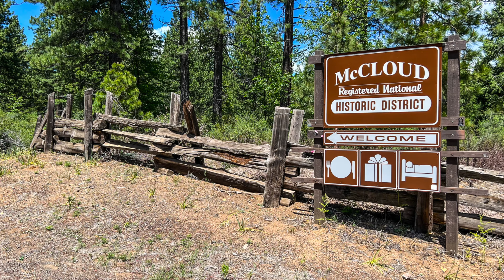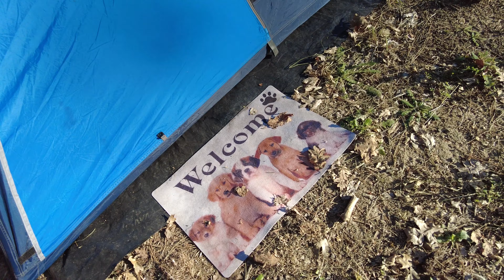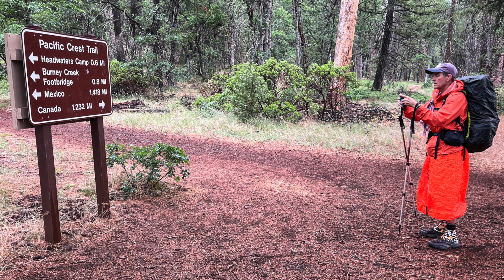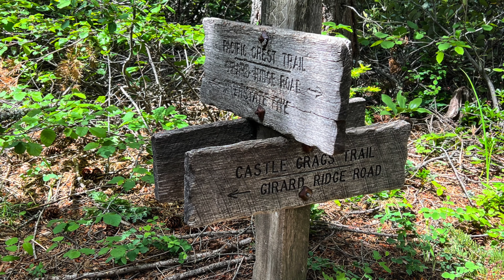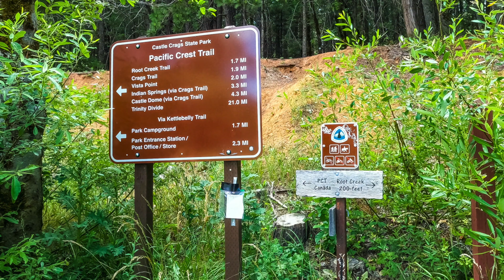PCT Section Backpack - Jun2022 4K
Saturday, June 11 – Friday, June 17, 2022 in Northern California

Pacific Crest Trail Backpack Trip from Burney Falls State Park to Castle Crags State Park.  Spent a week on the PCT backpacking through the beautiful Cascade Mountains of northern California. Trip covered PCT miles 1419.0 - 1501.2. Strenuous, but moderately paced, 6 days, 82 miles, one-way. Average day has 13.7 PCT miles and 2,163’ elevation gain/day.

Leader: Ted Lubeshkoff; Co-leader: Jim Kidder.